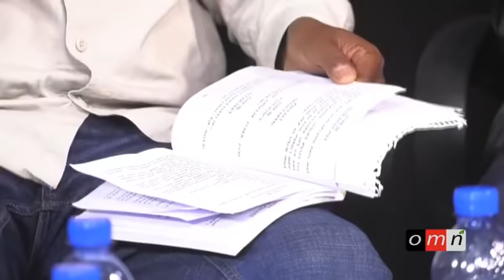OMN: Murtii Bu.Mag.Finfiinnee irratti Marii Paartilee Siyaasaa Waliin (Bit. 07 - 2019)